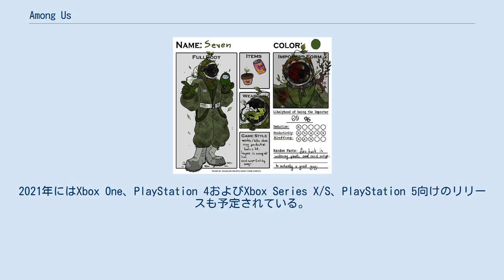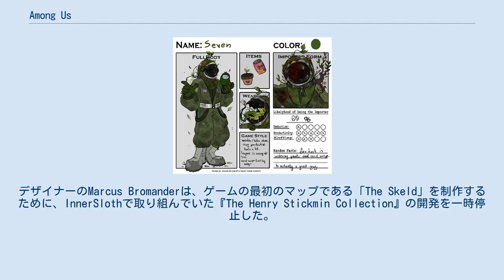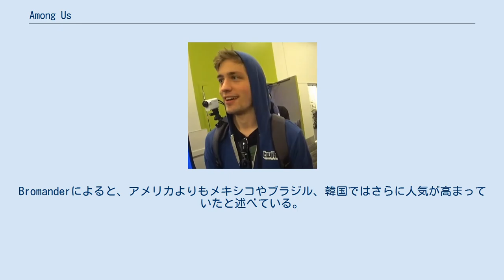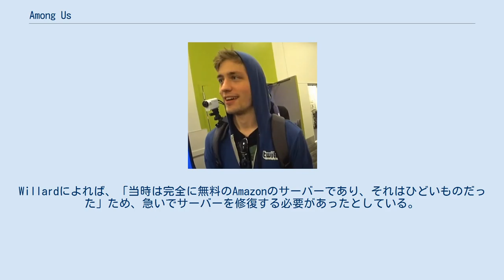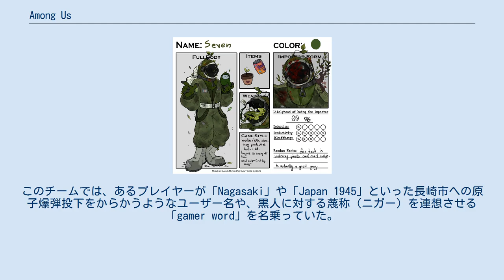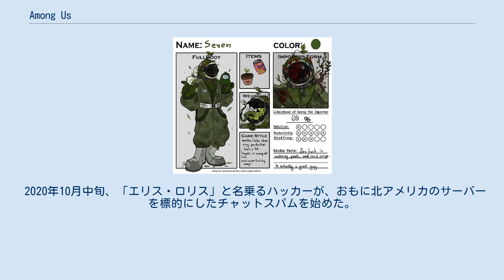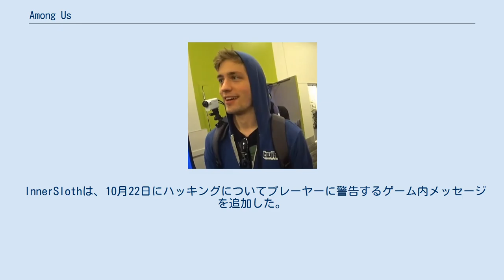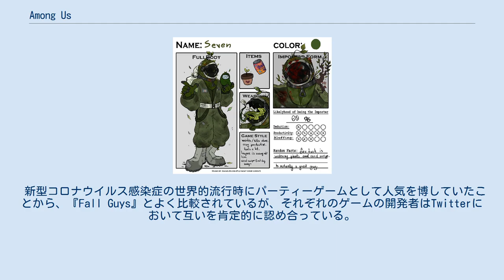Among Us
『Among Us』（アマング・アス、アモング・アス）は、InnerSlothによって開発されたオンラインマルチプレイヤー・ソーシャルディダクションゲーム。
2018年6月15日にAndroidおよびiOS向けに、同年11月16日にはMicrosoft Windows、2020年12月16日にはNintendo Switch向けにもリリースされた。
2021年にはXbox One、PlayStation 4およびXbox Series X/S、PlayStation 5向けのリリースも予定されている。
 本作は宇宙をテーマとした、いわゆる「人狼ゲーム」であり、プレイヤーはクルー（Crewmate :「乗組員」の意）と少数のインポスター（Impostor :「詐欺師」や「ペテン師」の意味だが、本作ではクルーではない「偽物」「クルーに擬態した異星の知的生物」を指す）の2つの役割に分けられる。
 クルーの目標は、インポスターの特定・排除、マップ上にあるタスク（調査業務やクルーに支障をきたす障害の解消など）を完了することである。
一方のインポスターは、クルーがすべてのタスクを完了する前に、密かに妨害し、殺すことである。
死体の発見や緊急招集といった事例にて複数回行われる怪しいクルーを探る投票の結果、インポスターと思われるプレイヤーはゲームから排除される場合がある。
すべてのインポスターが排除されるか、マップ上にあるすべてのタスクが完了するとクルーが勝利する。
一方で、クルーとインポスターの数が同じになったとき、または、インポスターによって引き起こされる重大な妨害が解決されなかったとき、インポスターが勝利する。
 本作は2018年にリリースされ、最初は大きな注目を集めることはほとんどなかったが、多くのTwitchストリーマーやYouTuberがプレイしたため、2020年に人気が高まった。
ゲームの人気に応える形で、2020年8月に続編となる『Among Us 2』が発表されたが、1か月後にキャンセルとなり、開発チームは元のゲーム（本作）の改善に焦点を移した。
 本作は4人から10人（2021年6月15日より15人まで増大）のプレイヤーでプレイ可能なマルチプレイヤーゲームである。
各ゲームでは、プレイヤーのうち1人から3人（2021年6月15日以前は2人まで）がランダムに選出されて「インポスター」となり、残りは「クルー」となる。
インポスターは、別のインポスターを把握することもできる。
 クルーにはミニゲームの形でさまざまな「タスク」が与えられ、電気の配線やエンジンの燃料補給といったシステムのメンテナンス作業をマップ上の特定の位置で行う。
タスクは単一で完了するものもあれば、複数の施設を経由するロングタスクなど複数の種類が存在する。
タスクを完了すると画面左上のタスクゲージが上昇する（設定で非表示可、またタスクゲージ更新を会議時に変更可能）。
 インポスターはクルーに与えられたタスクを完了することはできないが、クルーに溶け込むために「フェイクタスク」（偽のタスク）が与えられるほか、「サボタージュ」（破壊活動）を実行することができ、停電を引き起こして視野を狭くしたり、原子炉に異常を起こすなどタスクを追加して、ゲームの進行を妨害できる。
また、マップ上の各所に配置されている「ベント」（通気孔）を通じて繋がっている別のベントの場所まで瞬間移動することができ、他のインポスターと協力しながら、クルーを殺していく。
殺害は一度行うとクールタイムが発生するため、連続して行うことはできない。
インポスターは停電中でも視界は狭くならない。
 クルー・インポスターともに、プレイヤーは死ぬと「ゴースト」（幽霊）になり、壁を通り抜けることができるが、生存しているプレイヤーとの対話は制限され、他のゴーストを除いて誰にも見えない。
しかし、ゴーストは生存しているプレイヤーを手助けでき、（クルーとして）タスクをこなしたり、（インポスターとして）サボタージュを実行できたりする。
また、ゴーストは視界の設定および壁やサボタージュの有無にかかわらず画面全体の様子を見ることができ、ゴー...